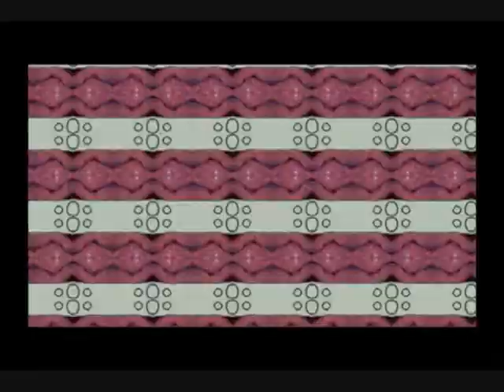New beats by Gerald R. Stokes